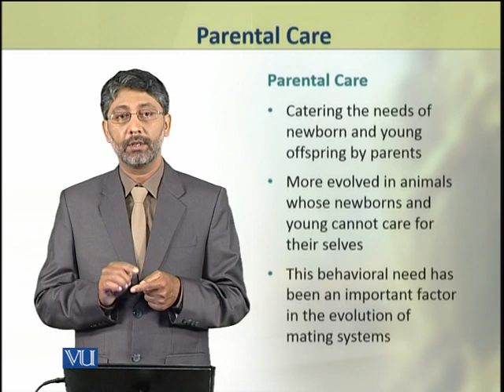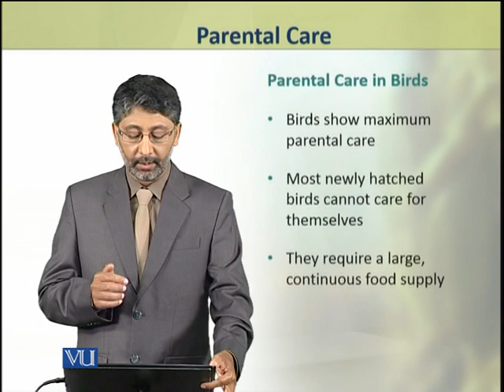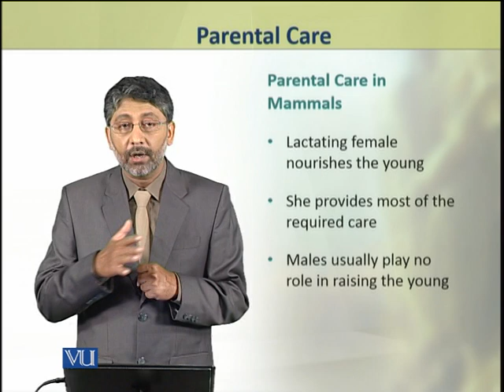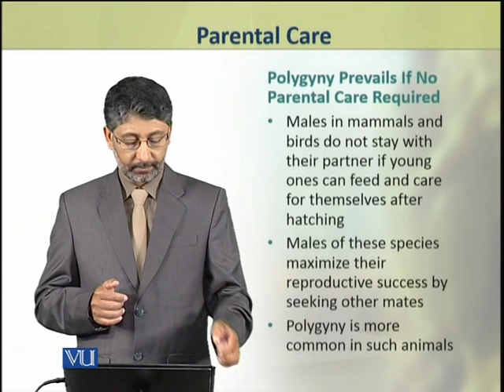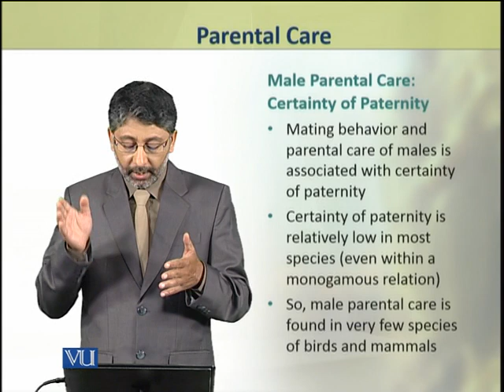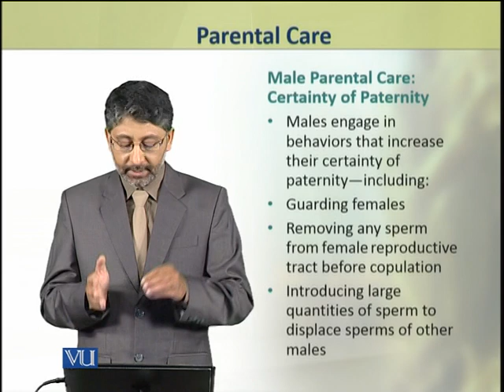Parental Care | Animal Physiology and Behavior (Theory) | ZOO502T_Topic256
Topic256: Parental Care,
By Dr. Ateeq ul Jaleel